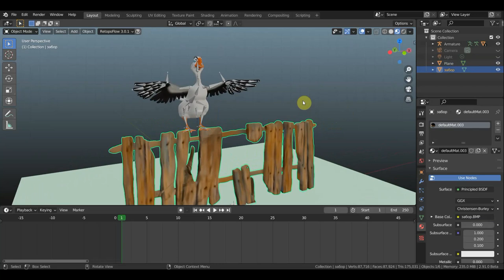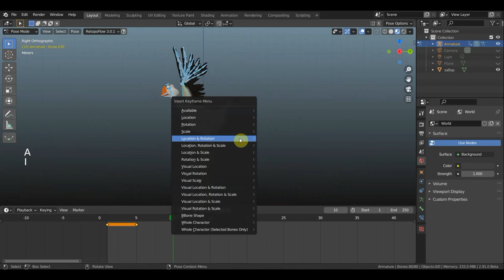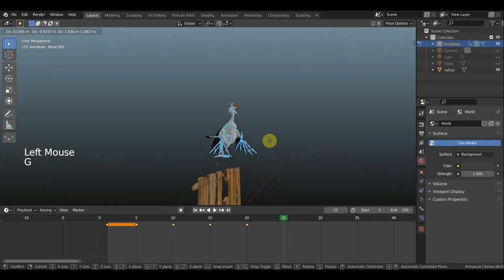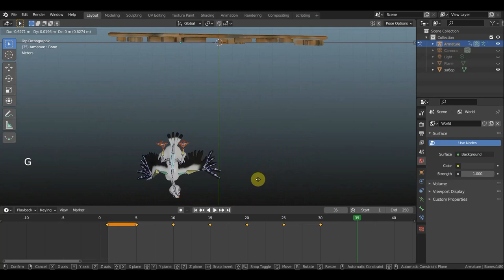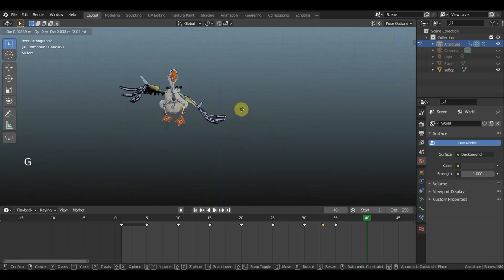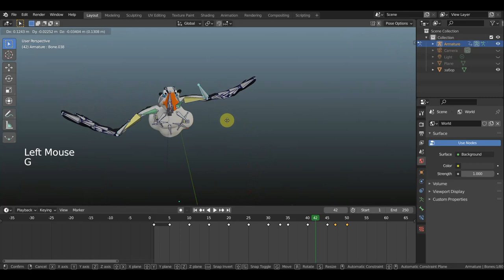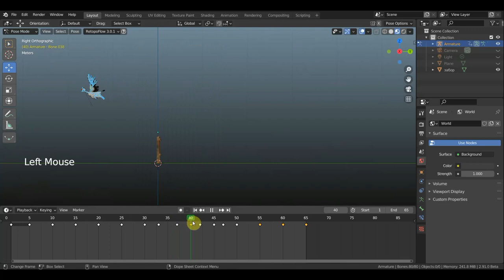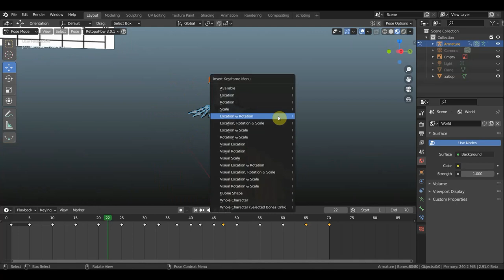BLENDER 2.91 Борис (Boris)-гусь, первый взлет анимация